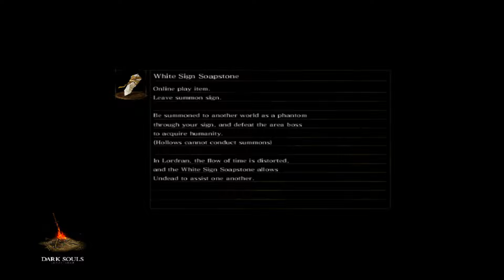Dark souls REMASTERED gt635m gameplay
DSR gt635m gameplay